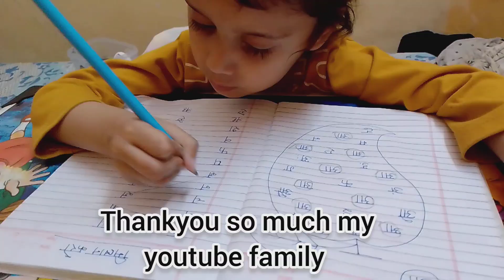thankyou so much for 20k🙏|| 20k celebration || surprise || PATEL vs PANDEY vlogs ||vlog